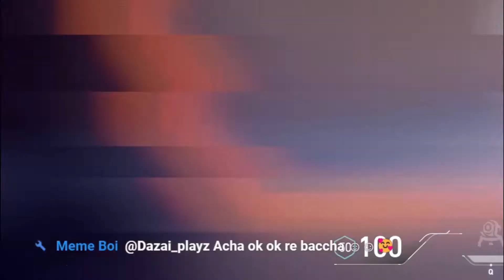VALORANT Shutting TOXIC JETT by carrying the TEAM, *37 KILLS* RANKED | VALORANT TrashTalk EPISODE 07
Hi There, I'm ExhaustBaBa, your fellow Indian content creator from Karnataka.

🔴Just another gamer with a dream of becoming a full time streamer.
🔴 You can find quality games, content on this channel.

► PC Specs ◄
SYSTEM : ACER Predator Triton 300
CPU : INTEL i5-10300H  @2.50 GHz
GPU : GTX 1650ti
RAM : 16 Gigs 3600MHZ
SSD: 512GB
Monitor : LG UltraGear 27Inch 144HZ IPS
► GEAR  ◄
Mouse : Logitech G102
Keyboard : EVOFOX FireBlade
Headphone : Readgear Cosmos 7.1

► About me
• Vikas Rao
• I'm 23
• Live Streamer / content creator
• Karnataka, India